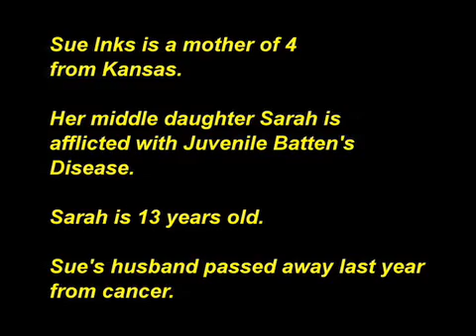What is Batten Disease?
A brief overview of Batten Disease.  This is a brief clip from the documentary that we are producing.